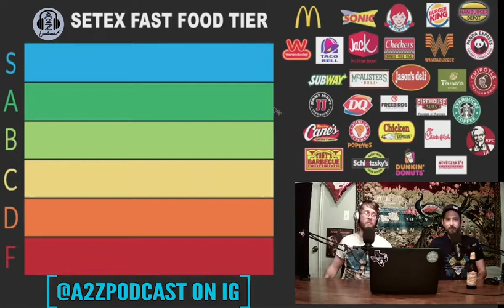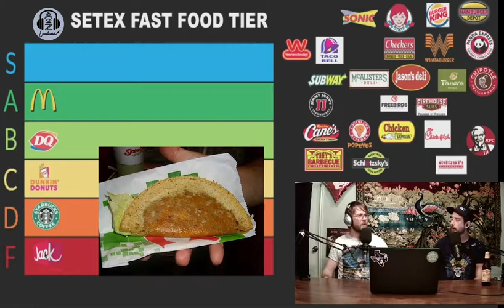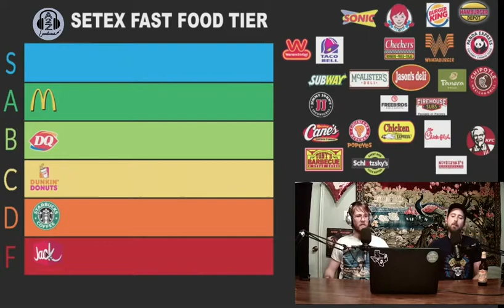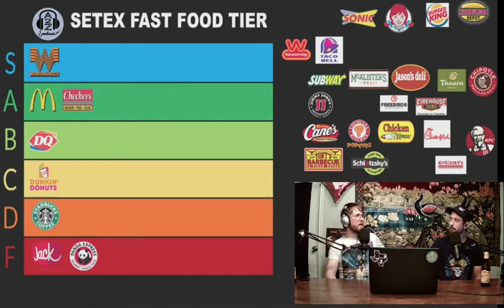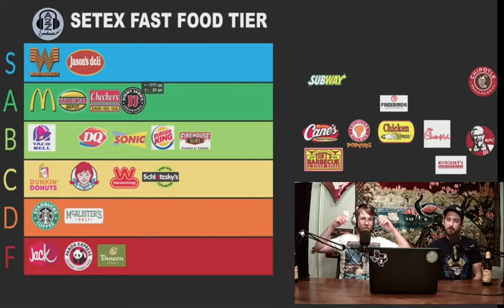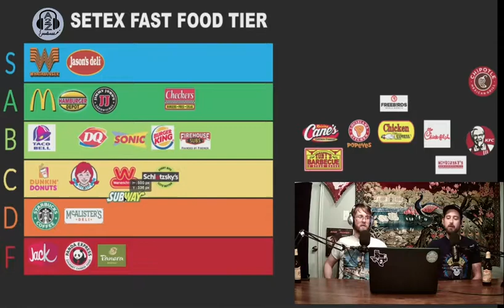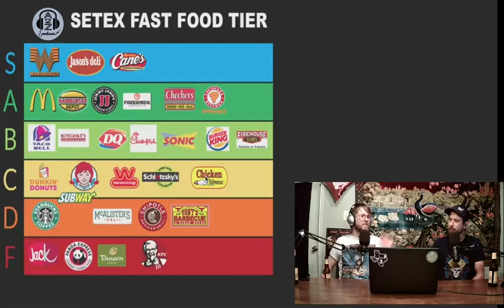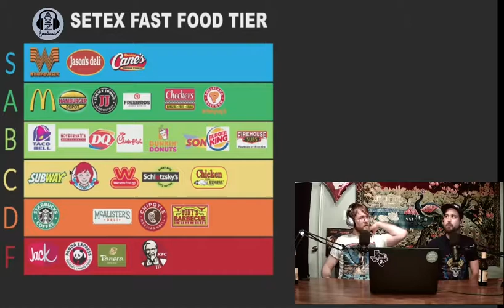A2Z's SETEX Fast Food Tier List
Alright folks, this is our foray into the Tier List Wild West. You know we had to hold down the 409 and do this SETEX Fast Food Tier List. Feel free to disagree in the comments, but you're wrong.